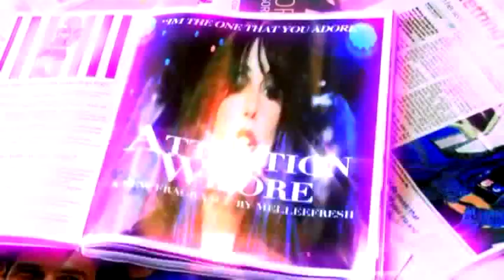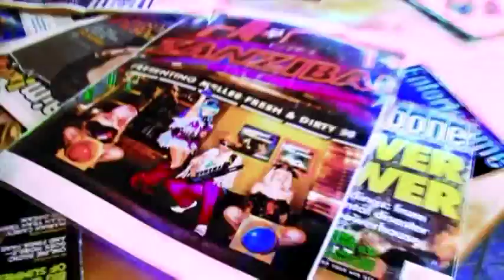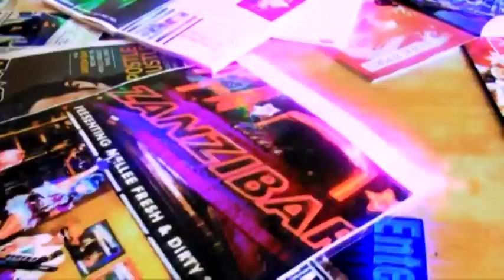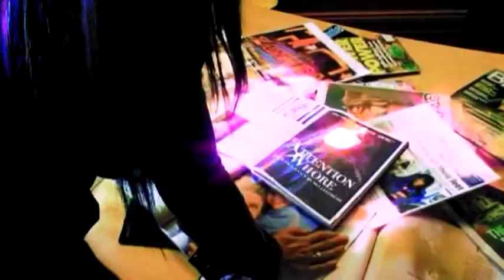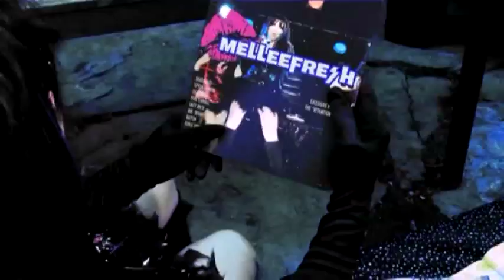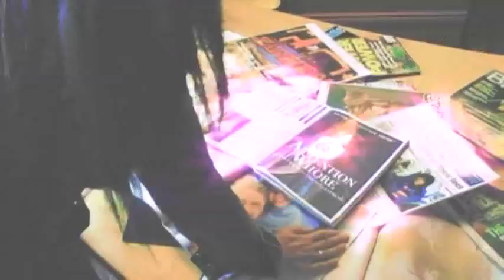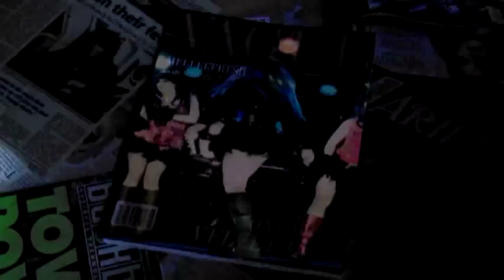Melleefresh vs deadmau5 / Attention Whore (Robert McAuley Re-Edit) [OFFICIAL]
Play Records presents the Robert McAuley Re-Edit for Melleefresh vs. deadmau5 - 'Attention Whore' (Zoltan Kontes & Jerome Robins Bootylicious Mix). Original mix included in the stunning deadmau5 @ Play Vol. 2 album released Dec. 1 2009.

Clive Smith = Director
Nicholas Allen-Wolfe = Director of Photography
Pete Raekelboom = Editor
Robert McAuley = Video Remixer
Musta Costa Fortune = Production